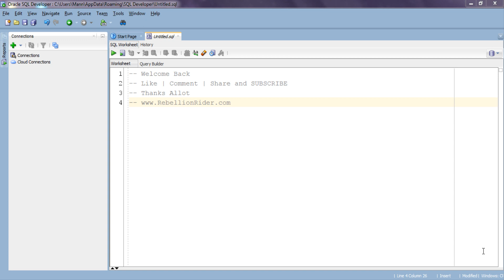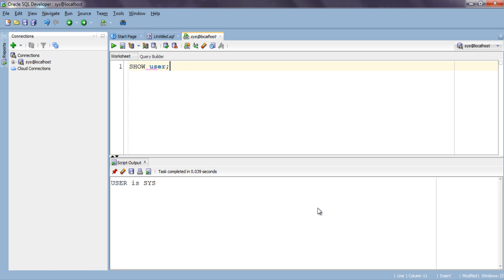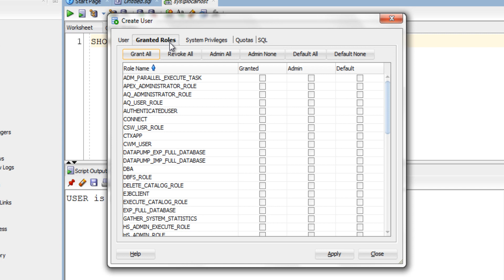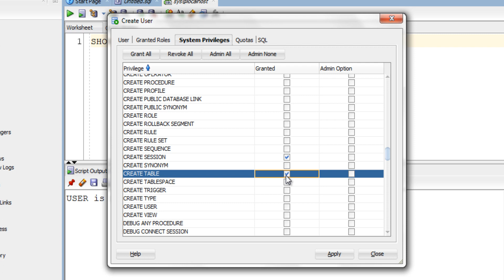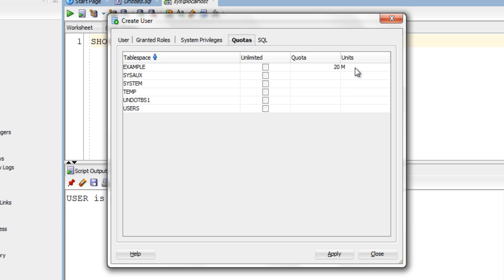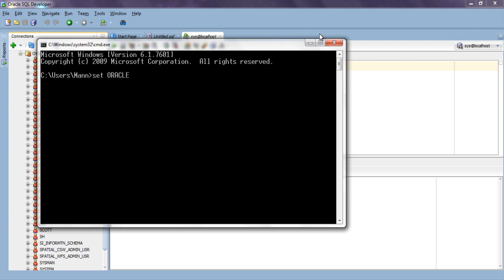SQL tutorial 38: How to create user using SQL Developer in Oracle database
How to create new user accounts using SQL Developer in oracle database.
In This tutorial you will learn how to create a new user account. How to setup a database connection with SyS user. How to grant privileges to the user